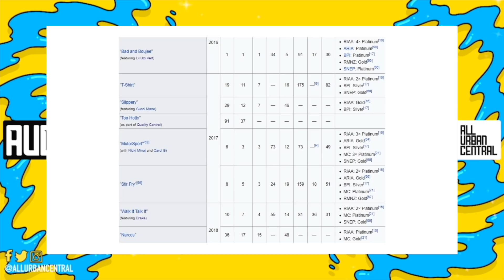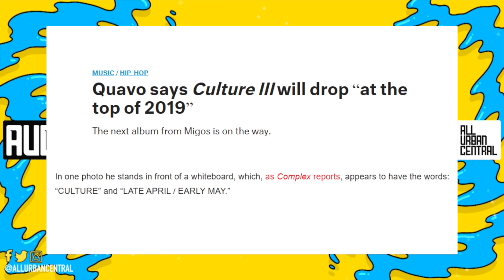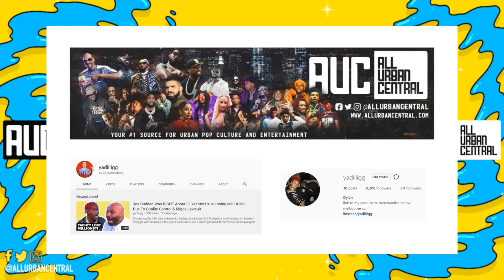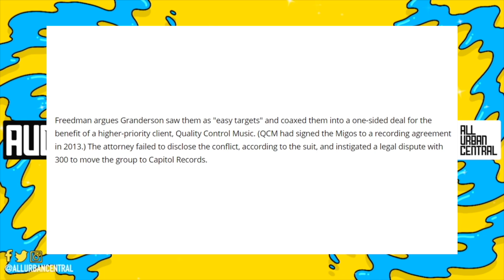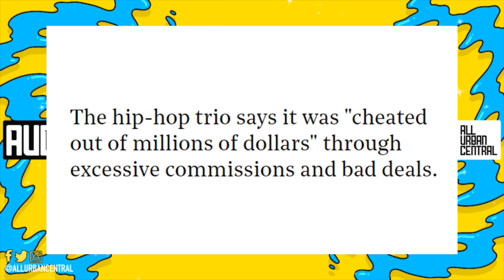Lil Baby Migos Arrival At BET Awards Proves There's Secret Beef Between Them And QC Label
Migos Lil Baby BET Awards
DJ Khaled, Meg Thee Stallion, Da Baby, Lil Baby & Lil Durk Perform Medley Of Hits | BET Awards
😎 YOU MAY ALSO LIKE :
Kirk Franklin & Lil Baby Open The Show With Powerful Performance Of ‘We Win’ | BET Awards 2021